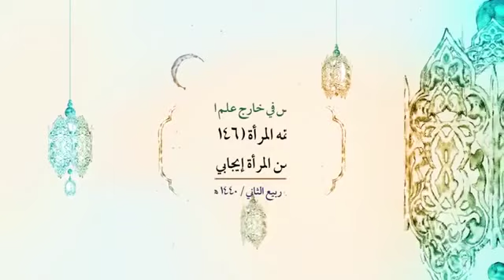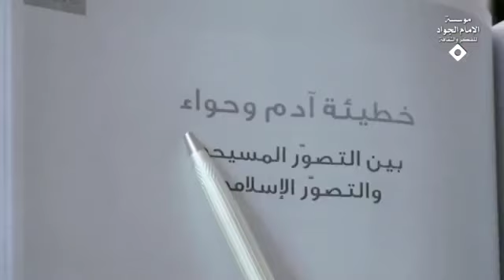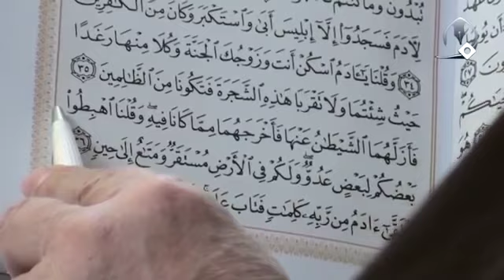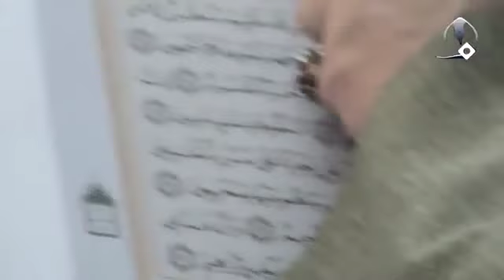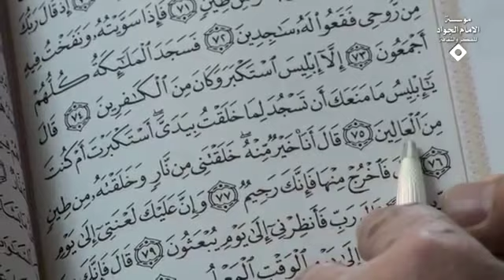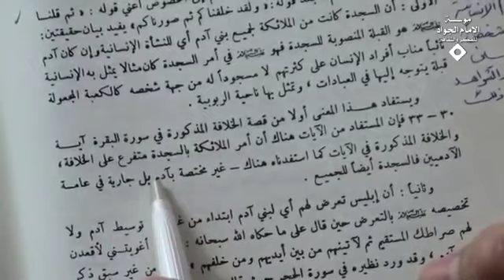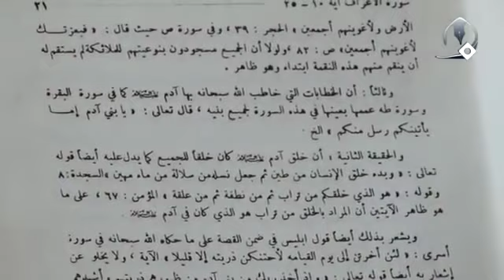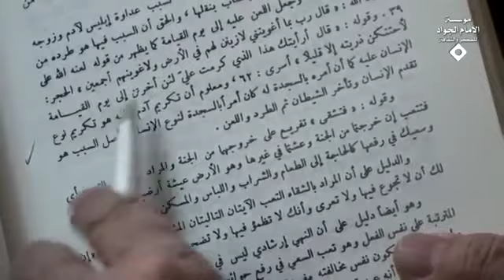هل يمكن لإمرأة أن تكون خليفة لله ؟ | السيد كمال الحيدري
عنوان الدرس| فقه المرأة (146) - موقف القرآن من المرأة إيجابي أم سلبي؟ (8)
كان الكلام انه أهم مقام ذكره القرآن في درجات القرب الإلهي هو مقام الخلافة (إني جاعل في الأرض خليفة).

من هنا وقع البحث أن هذا المقام هل هو مختص بالرجال والذكور أم هو أعم من الرجال والإناث، قلنا بأنّه حاول البعض أن يشير إلى قرائن ثلاث لإثبات الاختصاص بالذكور، وفي البحث السابق أو في البحوث السابقة وقفنا عند هذه القرائن الثلاث وأجبنا عنها تفصيلاً خصوصاً فيما يتعلق بالقرينة الثالثة وهي أن المرأة هي أصل الخطيئة وقلنا أن هذه المسألة جذورها توراتية انجيلية ولا علاقة لها بالنص القرآني بل النص القرآني على خلاف ذلك مئة في المئة يعني عندما تكلم عن الخطيئة أو عن الخطأ لان الخطيئة لها بُعد أخروي والخطأ ليس كذلك الآن بغض النظر أن آدم الإنسان أو الشخص ارتكب خطأً أو ارتكب خطيئةً هذا ليس مختصاً بالرجال وإنما هو شامل لهما معاً كما اشرنا ونؤكد في هذا اليوم نفس الآيات المباركة.

بالأمس اشرنا إلى مصدر القصص في القرآن ولكنّه توجد مقالة مختصرة هذه المقالة المختصرة تحت عنوان خطيئة آدم وحواء، عنوان المقالة هذه: خطيئة آدم وحواء بين التصور المسيحي والتصور الإسلامي مقالة مفيدة لأنها فيها استنادات واضحة يعني سواءً كان التصور آدم من باب المثال لا مقصود فقط المسيحية وإنما المسيحية واليهودية وما قبل المسيحية واليهودية حفيظ سليماني باحث مغربي المقالة تبدأ ملخص الدراسة في صفحة 1 إلى صفحة 18 مقالة مختصرة مفيدة مع كل الشواهد الموجودة في التراثين الإسلامي طبعاً من أقول إسلامي يعني القرآني والمسيحي واليهودي وما قبل ذلك.

إذن إلى هنا اتضح لنا بأنّه القرائن الثلاث التي أشير إليها للاختصاص تامة أو غير تامة؟ غير تامة ولكن نفي الاختصاص لا يثبت التعميم لأنه لازم اعم من هنا نحن نحتاج لشواهد لإثبات التعميم القرآني لإثبات الرؤية القرآنية وأنّ مقام الخلافة في القران الكريم إني جاعل في الأرض خليفة هذا ليس مختصاً بالرجل وبالذكر وإنما يشمل الذكر والأنثى كل بحسبه كما سيتضح، الموارد متعددة أنا أشرت إلى بعضها بالأمس وأحاول أن أضيف إليها.

المورد الأول الذي اشرنا إليه بالأمس وهو في سورة البقرة الآية 35 قلنا بأنّ الآية المباركة قالت (وَقُلْنَا يَا آدَمُ اسْكُنْ أَنْتَ وَزَوْجُكَ الْجَنَّةَ) ثمّ قال: (فَأَزَلَّهُمَا الشَّيْطَانُ عَنْهَا فَأَخْرَجَهُمَا مِمَّا كَانَا فِيهِ وَقُلْنَا اهْبِطُوا بَعْضُكُمْ لِبَعْضٍ عَدُوٌّ وَلكُمْ فِي الأَرْضِ مُسْتَقَرٌّ وَمَتَاعٌ إِلَى حِينٍ) هذا الخطاب لمن موجّه؟ قلنا اهبطوا، إذا لآدم وزوجه هم اثنين فالمفروض أن يقول اهبطا كما عندنا في آية أخرى اهبطا من هنا وقع الكلام بين المفسرين بأنه لماذا استعملت الآية صيغة الجمع بعض قال اقل الجمع اثنان بعض قال أن المراد ما هو؟ آدم وحواء والشيطان باعتبار انه قالت بعضكم لبعض عدو وشواهد آيات أخرى تشير لا، الخطاب موجّه للإنسان لبني آدم إذن طبيعي من الواضح انه بني آدم جمع أم مفرد؟ جمع لا مفرد له هذا المورد الأول.

المورد الثاني الآية التي أوضح من هذا في سورة الأعراف الآية 19 قال: (وَيَا آدَمُ اسْكُنْ أَنْتَ وَزَوْجُكَ الْجَنَّةَ)، (فَوَسْوَسَ لَهُمَا الشَّيْطَانُ)، (وَقَاسَمَهُمَا إِنِّي لَكُمَا لَمِنْ النَّاصِحِينَ (21) فَدَلاَّهُمَا بِغُرُورٍ فَلَمَّا ذَاقَا الشَّجَرَةَ بَدَتْ لَهُمَا سَوْآتُهُمَا) ثم قالت الآية (قَالا رَبَّنَا ظَلَمْنَا أَنفُسَنَا وَإِنْ لَمْ تَغْفِرْ لَنَا)، (قَالَ اهْبِطُوا بَعْضُكُمْ لِبَعْضٍ عَدُوٌّ) محل الشاهد (يَا بَنِي آدَمَ قَدْ أَنزَلْنَا عَلَيْكُمْ لِبَاساً) إذن الخطاب لمن؟ لآدم شخص؟ لا، لآدم وزوجه فقط؟ لا، وإنما هذه قصة الإنسانية (يَا بَنِي آدَمَ قَدْ أَنزَلْنَا عَلَيْكُمْ لِبَاساً يُوَارِي سَوْآتِكُمْ وَرِيشاً) هذه كل القصة، القصة لبني آدم هذا المورد الثاني.

المورد الثالث في سورة طه الآية 116 وما بعد الآية: (وَإِذْ قُلْنَا لِلْمَلائِكَةِ اسْجُدُوا لآدَمَ فَسَجَدُوا إِلاَّ إِبْلِيسَ أَبَى) لو كنا نحن وما يقوله المشهور اسجدوا لآدم يعني من؟ آدم النبي الذي هو رجل وقلنا يا آدم أن هذا عدو لك ولزوجك إذا كان الخطاب موجّه إلى شخص آدم لماذا دخلت الزوجة على الخط؟ هذا يكشف على انه إذن مراد من آدم ليس شخص وإنما الإنسان إلى أن تقول (فَوَسْوَسَ إِلَيْهِ الشَّيْطَانُ قَالَ يَا آدَمُ هَلْ أَدُلُّكَ عَلَى شَجَرَةِ الْخُلْدِ)، (فَأَكَلا مِنْهَا) هو يتكلم مع آدم ولكن مباشرة يذهب إلى التثنية ثم قال (قَالَ اهْبِطَا مِنْهَا جَمِيعاً بَعْضُكُمْ لِبَعْضٍ عَدُوٌّ)، (وَمَنْ أَعْرَضَ عَنْ ذِكْرِي فَإِنَّ لَهُ مَعِيشَةً ضَنكاً وَنَحْشُرُهُ يَوْمَ الْقِيَامَةِ أَعْمَى (124) قَالَ رَبِّ لِمَ حَشَرْتَنِي أَعْمَى) هذا خطاب من؟ هذا خطاب الإنسان أم خطاب آدم وزوجه فقط، إذ من الواضح هذا السياق كله يقول يتكلم عن الإنسان (قَالَ رَبِّ لِمَ حَشَرْتَنِي أَعْمَى وَقَدْ كُنتُ بَصِيراً (125) قَالَ كَذَلِكَ أَتَتْكَ آيَاتُنَا فَنَسِيتَهَا وَكَذَلِكَ الْيَوْمَ تُنسَى (126) وَكَذَلِكَ نَجْزِي مَنْ أَسْرَفَ وَلَمْ يُؤْمِنْ بِآيَاتِ رَبِّهِ وَلَعَذَابُ الآخِرَةِ أَشَدُّ وَأَبْقَى (127) أَفَلَمْ يَهْدِ لَهُمْ كَمْ أَهْلَكْنَا قَبْلَهُمْ مِنْ الْقُرُونِ) إلى آخره.

إذن على هذا الأساس واضح من الآيات الموارد التي اشرنا إليها أن مسألة الخلافة مختصة أو أعم هذه شواهد، وتوجد شواهد أخرى، هذه الشواهد لإثبات الأعمية، سؤال آخر: بماذا استحق آدم أن يكون مسجود الملائكة؟ الآن لا نتكلم عن تعليم الأسماء نتكلم عن نفخة الروح يعني ونفخت فيه من روحي هذه الروح التي هي روح إلهية تجلّت أو ظهرت في الإنسان بها استحق أو استعد أن يكون متعلماً لجميع الأسماء وإلا إذا غير موجودة هذه الروح عنده هذا الاستعداد أو لا يوجد هذا الاستعداد؟